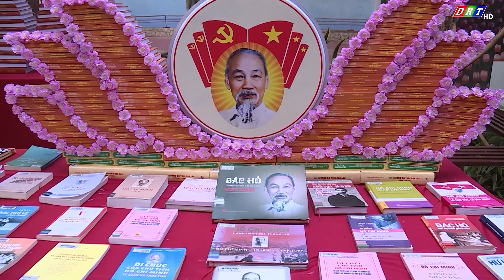BẢN TIN SÁNG THỨ 3, NGÀY 1-10-2024| Truyền hình Đắk Lắk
BẢN TIN SÁNG THỨ 3, NGÀY 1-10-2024#thdaklak

NỘI DUNG CHÍNH:
1.Đảng bộ huyện Krông Pắc triển khai nhiệm vụ 3 tháng cuối năm
2.Khởi công nhà tình nghĩa từ Quỹ Tiết kiệm làm theo lời Bác
3.Tuyên truyền Luật Trật tự, an toàn giao thông đường bộ năm 2024
4.Tổ chức Tuần lễ hưởng ứng học tập suốt đời năm 2024
5.Công an huyện Krông Pắc bắt 9 đối tượng sử dụng, mua bán trái phép chất ma túy
6.Liên kết sản xuất - tiêu thụ giúp ổn định đầu ra chanh dây
7.Sôi nổi phong trào thể dục, thể thao của người cao tuổi

ĐÀI PHÁT THANH TRUYỀN HÌNH ĐẮK LẮK